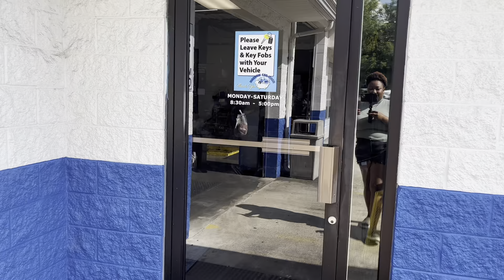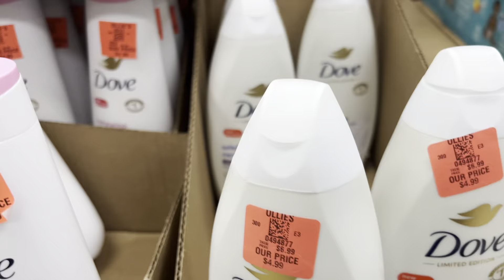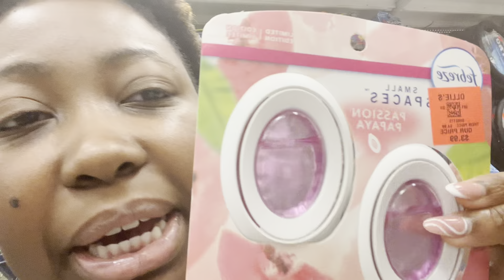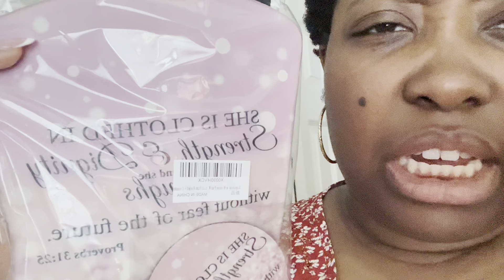Daily Vlog Episode 40| Car Maintenance, Clean Eating, We Caught Them, New Body Care Products + More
Hello Besties and welcome back to the channel. I've been on vacation and spending time with my family, but I'm back. I took my hair done after three weeks and my lord is it thickhair. I'm trying not cut my hair, but it's very tempting because it's so thick. Other than that, I've been working extra hard trying to get my life together.

Please enjoy this vlog Besties. See you in the next vlog!

Age: 29
Favorite Music: Old School & R&B Baby!!
Sign: Sagittarius
Relationship Status: Single